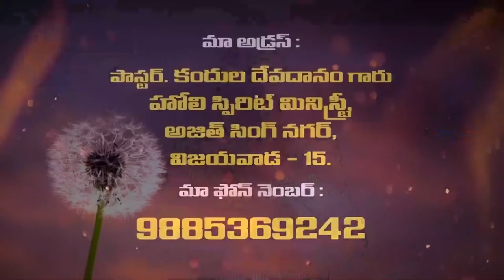21 8 2021 Devadanam garu